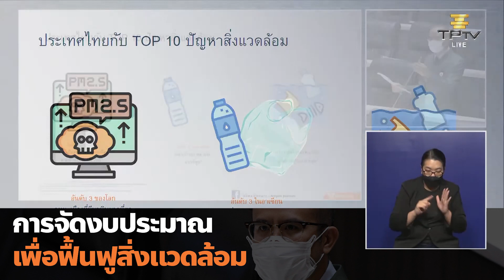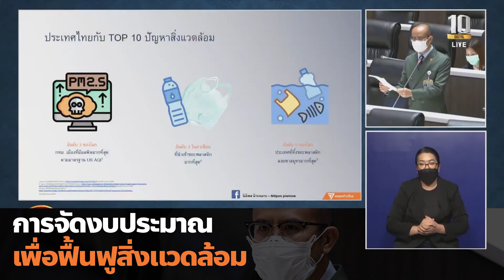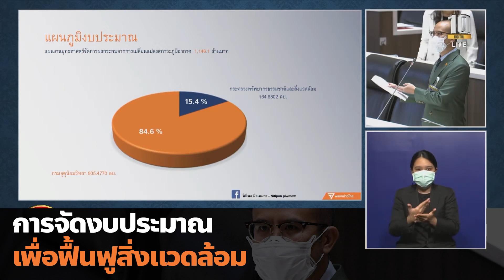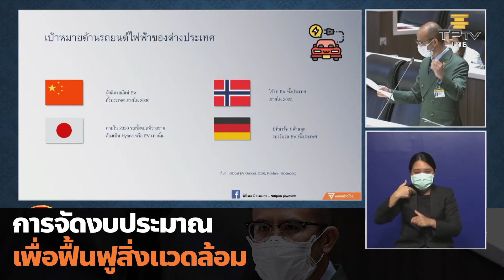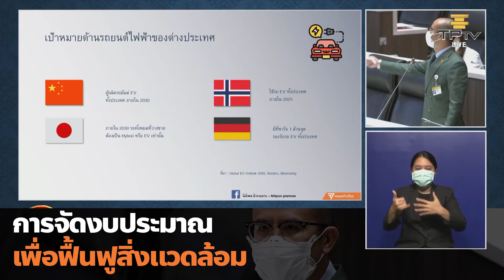นิติพล : การจัดงบประมาณเพื่อฟื้นฟูสิ่งแวดล้อม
1 มิ.ย. 2564 - นิติพล ผิวเหมาะ ส.ส.บัญชีรายชื่อพรรคก้าวไกล อภิปรายในวาระพิจารณาร่างพระราชบัญญัติงบประมาณรายจ่ายประจำปีงบประมาณ พ.ศ. 2565 ในหัวข้อ "การจัดงบประมาณเพื่อฟื้นฟูสิ่งแวดล้อม"